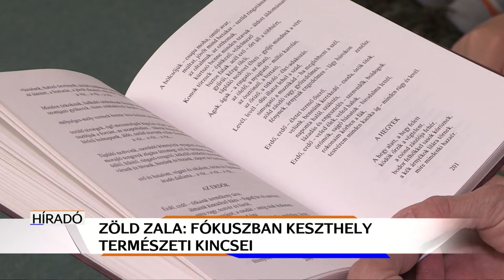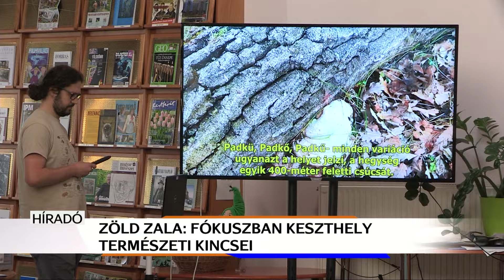Zöld Zala: fókuszban a gyógynövények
A Keszthelyi-hegység, az erdők és a gyógynövények voltak az idei Zöld Zala vetélkedő fókuszában. A Fejér György Városi Könyvtár 15 éve hívja versengésre a diákokat. A szervezők célja, hogy felhívják a figyelmet Keszthely és környékének természeti kincseire.